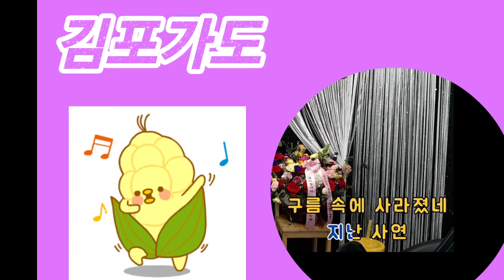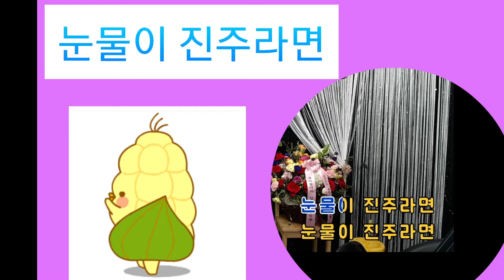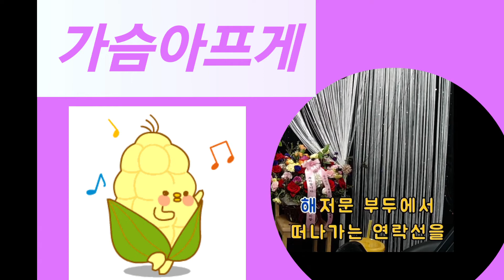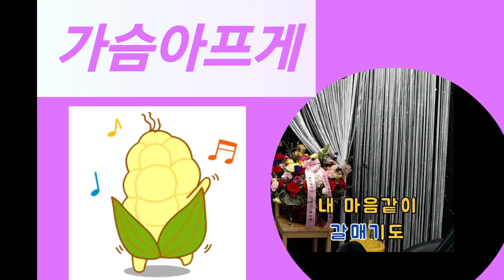❤김수련 무보정 생생 드라이브 메들리 ❤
실시간 라이브 메들리입니다.
무보정이오니  이어폰 귄장합니다.
선생님들의
언제들어도
언제불러도 좋은곡들입니다.